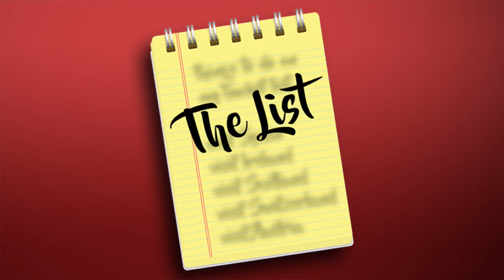The List: 7 interesting facts to make small talk, according to Paul Konrad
Paul Konrad's "List"